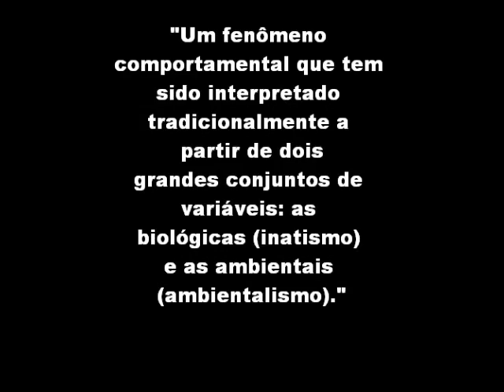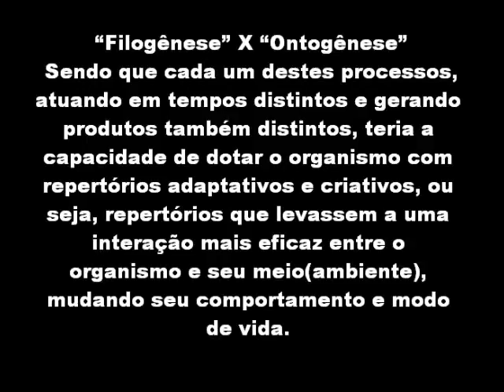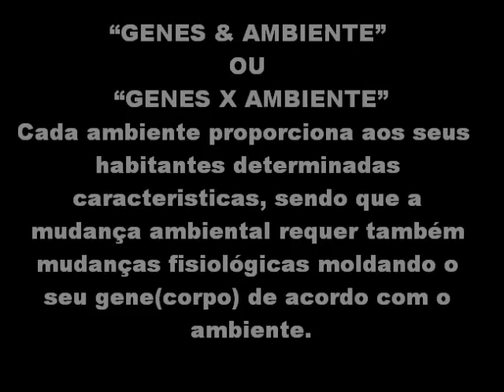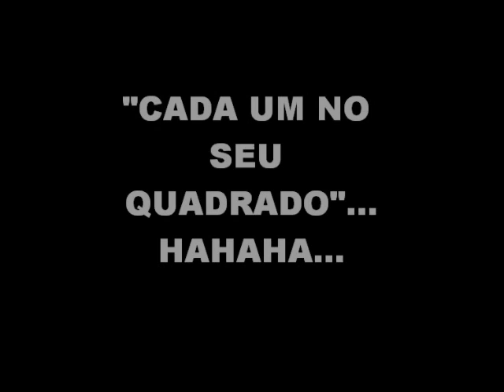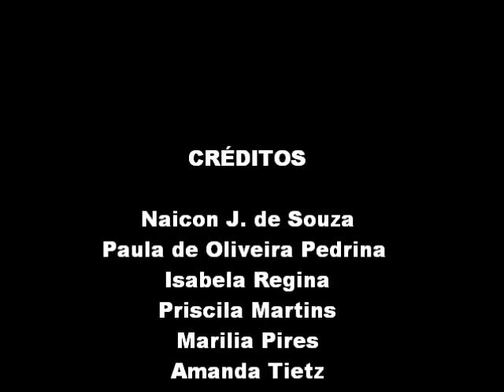Dicotomia - Inato x Aprendido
Filogênese e Ontogênese